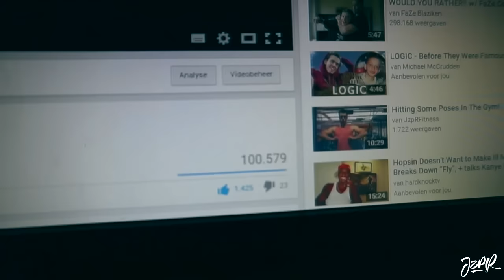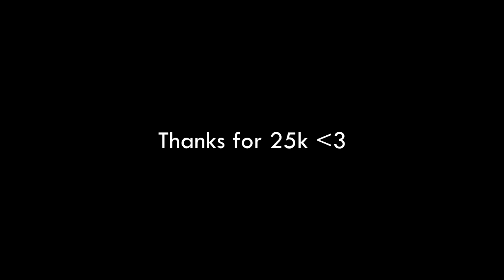INSANE 25,000 SUBSCRIBER GIVEAWAY!